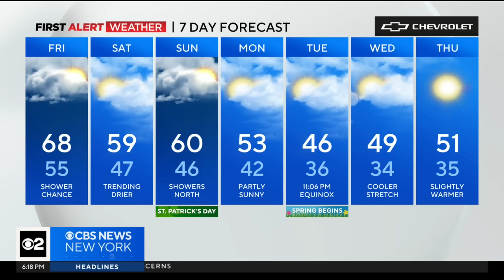First Alert Weather: Thursday evening update - 3/14/24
Lonnie Quinn has the Tri-State Area's latest First Alert Forecast on CBS2 News At 6.